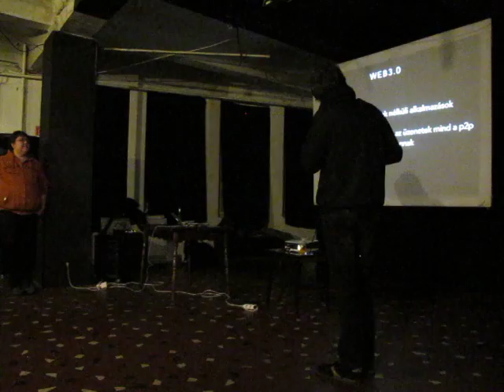Debreczeni Barnabás: Decentralizált Autonóm Szervezetek